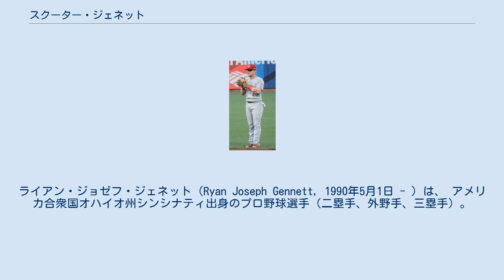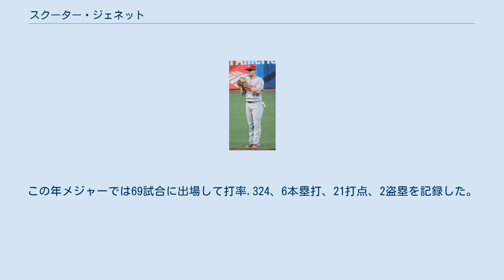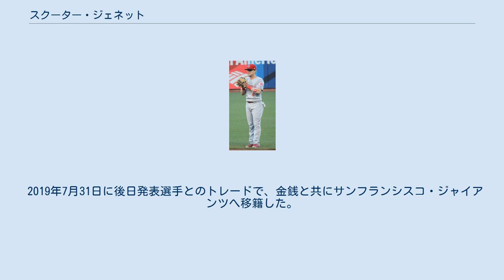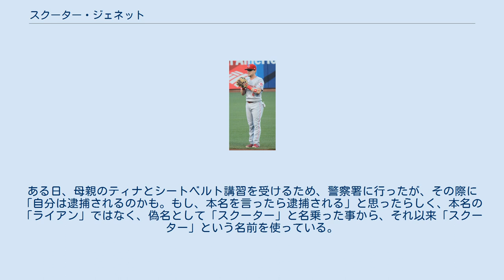スクーター・ジェネット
ライアン・ジョゼフ・ジェネット（Ryan Joseph Gennett, 1990年5月1日 - ）は、 アメリカ合衆国オハイオ州シンシナティ出身のプロ野球選手（二塁手、外野手、三塁手）。
右投左打。
 2009年のMLBドラフト16巡目（全体496位）でミルウォーキー・ブルワーズから指名され、8月17日に契約。
 2010年に傘下のA級ウィスコンシン・ティンバーラトラーズでプロデビュー。
118試合に出場して打率.309、9本塁打、55打点、14盗塁を記録した。
同年のミッドウェストリーグ・西地区のオールスターチームに二塁手として選出された。
 2011年はA+級ブレバード・カウンティ・マナティーズでプレーし、134試合に出場して打率.300、9本塁打、51打点、11盗塁を記録した。
6月2日には同年のフロリダ・ステートリーグ・北地区のオールスターチームに二塁手として選出された。
 2012年はAA級ハンツビル・スターズでプレーし、133試合に出場して打率.293、5本塁打、44打点、11盗塁を記録した。
6月7日にはサザンリーグ・北地区のオールスターチームに二塁手として選出された。
オフの11月20日にブルワーズとメジャー契約を結び、40人枠入りを果たした。
 2013年1月25日にブルワーズと1年契約を結び、3月15日にAAA級ナッシュビル・サウンズへ異動した。
6月3日にメジャーへ初昇格した。
同日のオークランド・アスレチックス戦でメジャーデビュー。
8点ビハインドの9回裏に代打として出場したが、ピッチャーゴロに終わった。
17試合に出場したが、打率.214と結果を残せず、6月26日にAAA級ナッシュビルへ降格した。
7月30日に再昇格も、2試合の出場しただけで8月7日にAAA級ナッシュビルへ降格した。
だが、翌8日に正二塁手のリッキー・ウィークスが故障者リスト入りしたため再昇格した。
昇格後は二塁手の定位置を獲得し、2割台だった打率を3割台まで上げた。
 2014年は自身初の開幕ロースター入りを果たした。
この年は、二塁手のレギュラー格で起用されて137試合に出場して打率.289、9本塁打、54打点、6盗塁を記録した。
打者としては主に1、2番で起用され、得点圏で打率.327を記録した。
 2015年は出番がやや減少し、114試合の出場だった。
打撃面では打率.264、6本塁打、29打点という成績を残したが、出塁率は.300を割り込んだ。
 2016年は136試合に出場し、初めて規定打席に到達。
打率.263、14本塁打、56打点、8盗塁という成績のほか、二塁打も30本放った。
 2017年3月28日にウェイバー公示を経て故郷のシンシナティ・レッズへ移籍した。
6月6日に本拠地グレート・アメリカン・ボール・パークで行われたセントルイス・カージナルス戦では、2012年のジョシュ・ハミルトン以来史上17人目となる1試合4本塁打、史上15人目となる1試合10打点、史上6人目となる1試合17塁打という大記録を達成。
この年は規定打席にわずかに届かなかったものの、打率.295、27本塁打、97打点、OPS.874と自己最高成績を残した。
 2019年7月31日に後日発表選手とのトレードで、金銭と共にサンフランシスコ・ジャイアンツへ移籍した。
8月27日に自由契約となった。
 登録名の「スクーター」はニックネームで、5歳の頃にファンだったキャラクター人形に由来している。
ある日、母親のティナとシートベルト講習を受けるため、警察署に行ったが、その際に「自分は逮捕されるのかも。もし、本名を言ったら逮捕される」と思ったらしく、本名の「ライアン」ではなく、偽名として「スクーター」と名乗った事から、それ以来「スクーター」という名前を使っている。